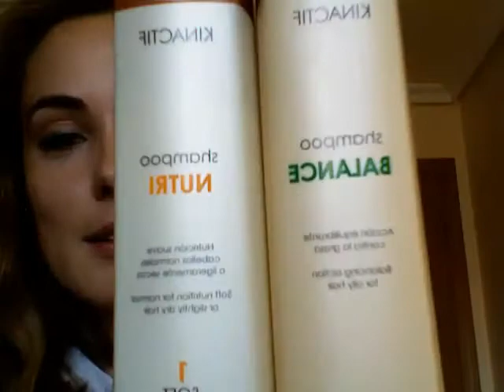Mi rutina de Cabello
Gracias por su suscripción!